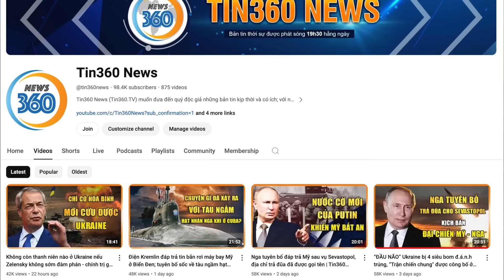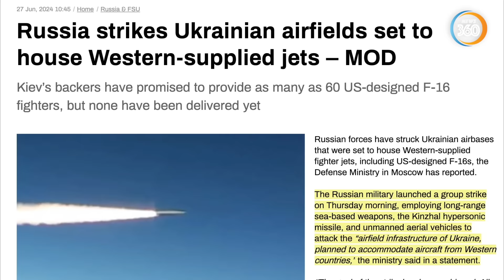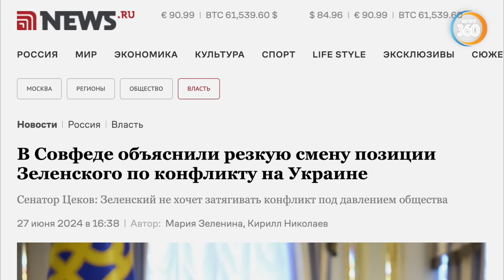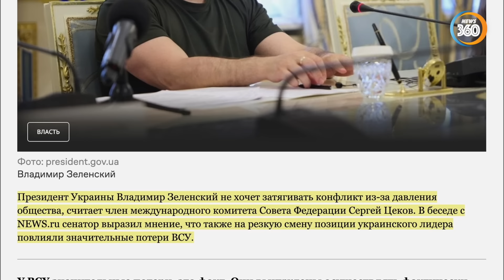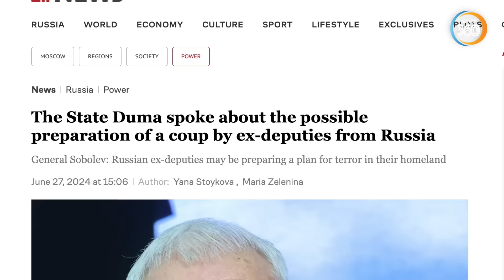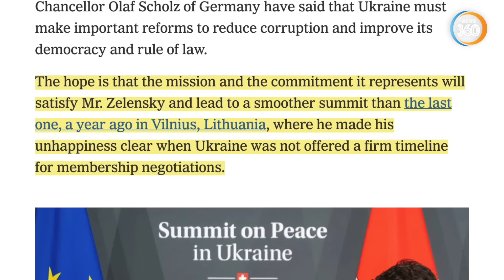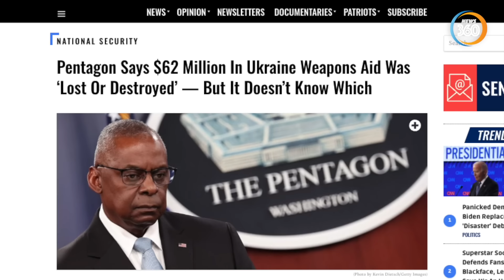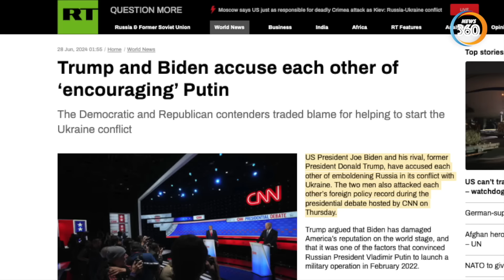Ukraine mất quân kỷ lục trong ngày; Vì sao Zelensky đột ngột thay đổi quan điểm xung đột quân sự?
Tên lửa, UAV Nga ồ ạt tấn công loạt sân bay Ukraine được thiết lập để chứa các máy bay chiến đấu do phương Tây cung cấp.

Zelensky nói về kết thúc xung đột khiến phương Tây hoang mang.
60 Nghị sĩ Nga đào tẩu chuẩn bị kế hoạch khủng bố ở Nga nhằm lật đổ Putin.

New York Times tiết lộ những gì NATO sẽ cung cấp cho Ukraine tại hội nghị thượng đỉnh ở Washington.

Lầu Năm Góc không biết 62 triệu USD viện trợ quân sự của Ukraine đi đâu.

Trump và Biden cáo buộc nhau 'khuyến khích' Putin tiến hành Chiến dịch quân sự đặc biệt.
Các kênh chính thức của Tin360 News